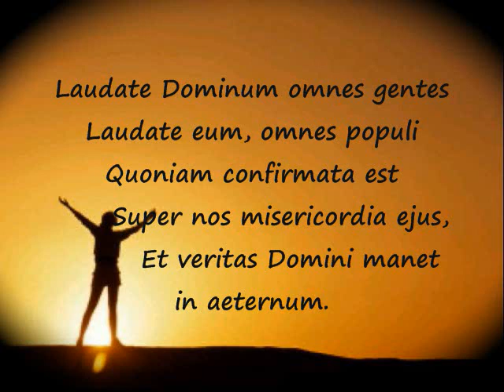Barbara Bonney "Laudate Dominum" Wolfgang Amadeus Mozart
Barbara Bonney

Barbara Bonney is one of the leading lyric sopranos of her generation.  With over 100 recordings to her name, her artistry has been documented for generations of singers to come.  Her Sophie (Rosenkavalier) is legendary the world over, as are her Mozart roles of Susanna (Figaro), Parmina (Zauberflote).  Ms. Bonney devoted much of her 30 year career to Lieder, and continues to sing Lied-Recitals and Orchestral Concerts.  She is a devoted mentor of the new-generation-singer, and is currently Professor at the Mozarteum in Salzburg, as well as guest professor of the Royal Academy of Music in London.

For Ms. Bonneys current concert schedule and more I invited to visit her official web

Laudate Dominum omnes gentes
Laudate eum, omnes populi
Quoniam confirmata est
Super nos misericordia ejus,
Et veritas Domini manet in aeternum.
Amen.

Praise the Lord, all nations;
Praise Him, all people.
For He has bestowed
His mercy upon us,
And the truth of the Lord endures forever.
as it was in the beginning, is now, and forever,
and for generations of generations.
Amen.

Whitebabygrandpiano